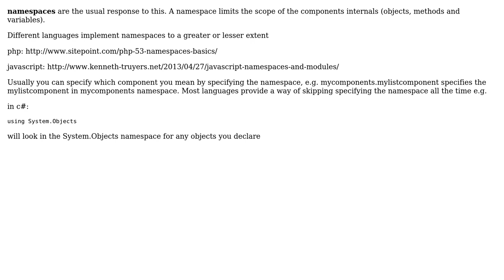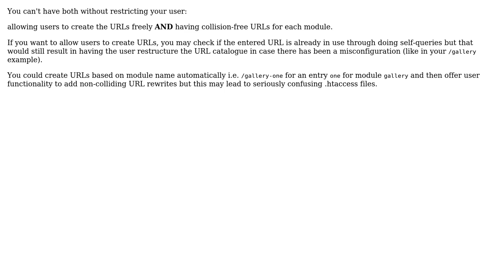Software Engineering: Ensuring non conflicting components in a modular system (2 Solutions!!)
Software Engineering: Ensuring non conflicting components in a modular system

With thanks & praise to God, and with thanks to the many people who have made this project possible! | Content (except music & images) licensed under CC BY-SA | Music | Images & others | With thanks to user SaschaM78 user Hailwood user daven11 and the Stack Exchange Network Trademarks are property of their respective owners. You are responsible for your own actions.